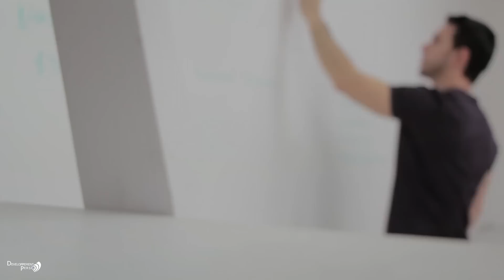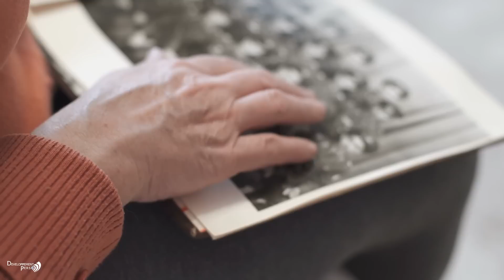Comprendre ses émotions, exprimer ses émotions, vivre ses émotions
5 habitudes que les personnes émotionnellement intelligentes évitent à tout prix Améliorer votre intelligence émotionnelle est quelque chose qui requiert du travail, mais c'est tout à fait possible. En outre, cela est absolument nécessaire si vous souhaitez progresser personnellement et améliorer vos relations avec les autres. Aujourd'hui nous allons aborder le problème a l'envers. Vous allez découvrir ce que les personnes avec une intelligence émotionnelle élevé ne font pas. Identifiez et éliminez les habitudes qui interfèrent avec votre intelligence émotionnelle.

confiance en soi conscience de soi développement personnel vivre ses émotions exprimer ses émotions trouble anxieux comment gérer ses émotions comprendre ses émotions